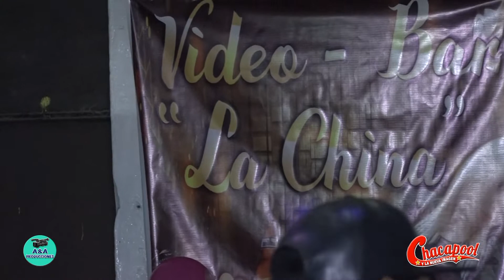QUIEN TE CREES - CHACAPOOL...FELIZ CUMPLEAÑOS "YESSICA" MIE. 06-06-2018